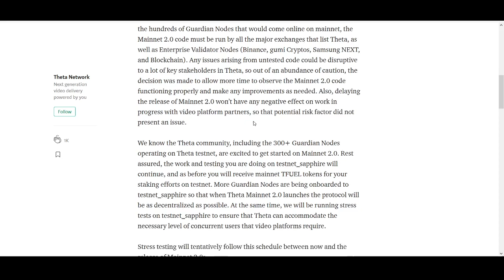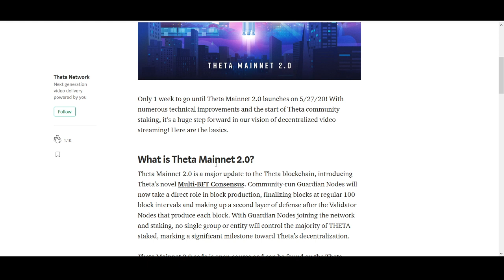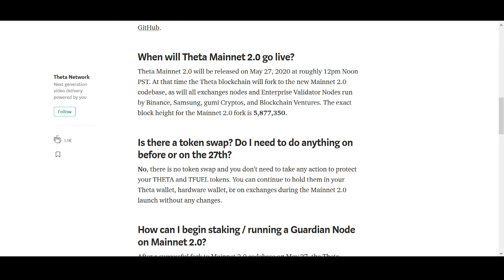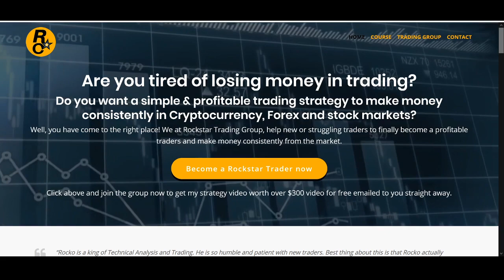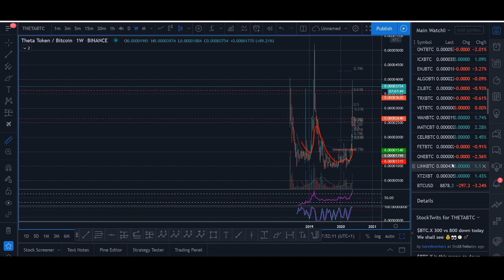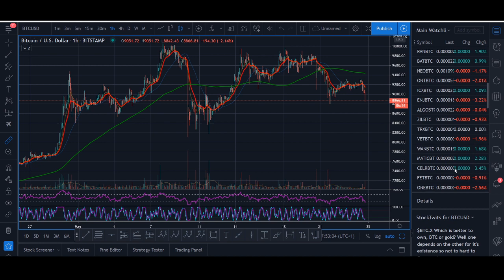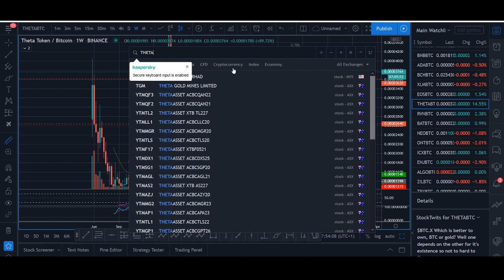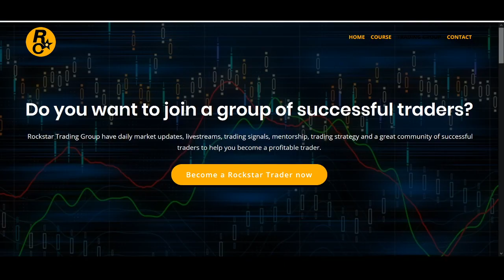Theta Token Price Prediction 2020 - 300% Breakout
Theta Token Price Prediction 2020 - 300% Breakout - With news of Theta 2.0 mainnet launch, samsung and few other partnership how high can Theta Token go?

♥ BTC: 17isdB1axM3VB4w6kT4w53Kh7SHE24MeBv
♥ ETH: 0xb35c7a69c0f1aed0e017bf3f2e335868d82b01ef
♥ LTC: LayvBFb9dntcSsQrb8dKoWqd4B4mL8sooK

Regards,
Rocko